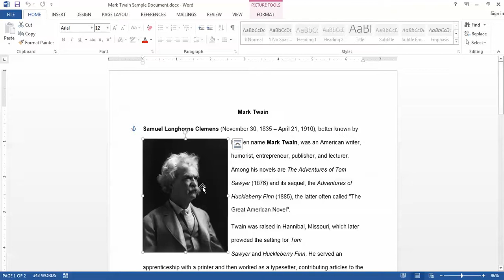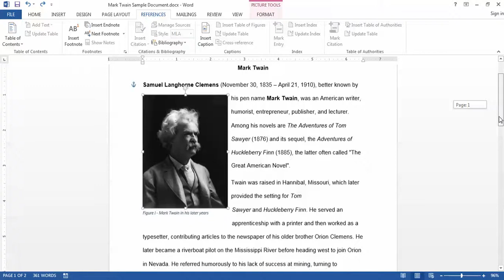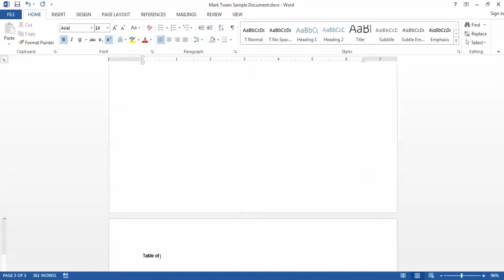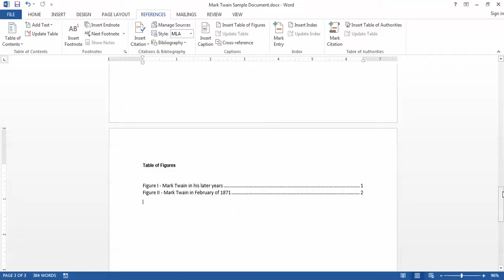Captions in Microsoft Word